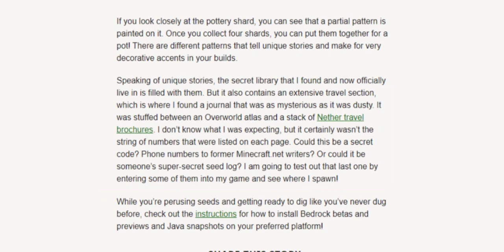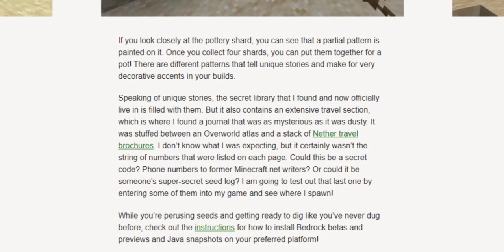Archaeologoy Update ! Minecraft Archeology Update In Hindi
Hey guys! Today I'll be playing Minecraft pocket edition and in this video I will showing you minecraft archeology update details in mcpe.in this video i describe minecraft Archaeologoy update in hindi .Minecraft Archaeologoy update is coming in minecraft 1.20. If you enjoyed it let me know and be sure to leave a like and subscribe!